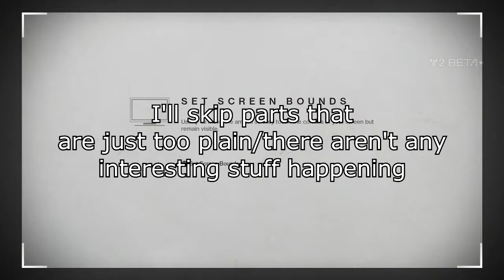Destiny 2 - A BETA BEGINNING!!? (get it? cause its... the beta and.. nvm) [REUPLOADED: Audio Fix]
OPEN
FIXED IT! lol

Lol
DESTINY 2 BETA! A better beginning...

Music(s) Used (In Order):
SageModeKurama
SMKurama
Sage

雨